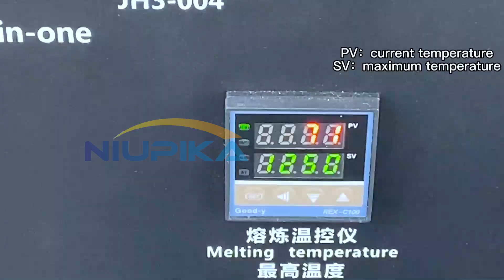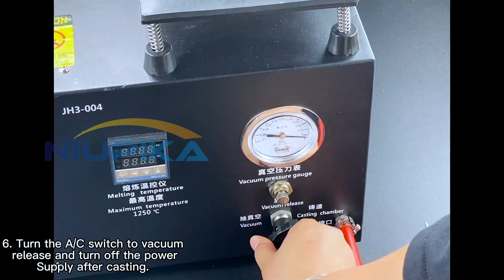NIUPIKA Capacità di riscaldamento della macchina del forno di fusione dell'oro digitale 3KG 2100W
Link of the same product:
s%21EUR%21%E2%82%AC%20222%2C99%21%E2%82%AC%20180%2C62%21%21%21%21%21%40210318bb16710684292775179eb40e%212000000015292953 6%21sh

Contact customer service can get a greeting gift, you are welcome to visit.

Caratteristiche：
1. Utilizzando materiali di alta qualità, resistenza a temperatura elevata, ad alta efficienza.
2. Small dimensioni, comodo da usare e conservare.
3. Quartz protezione della parete, sigillato in uno, con foro di emissione di calore.
4. La temperatura tester di controllo dispone di un ampio campo di misura, alta accuration e rapido di risposta termica.
5. Di alta qualità crogiolo e crogiolo pinze, resistente alle alte temperature, resistente alla corrosione e durevole.

Specifica：
Condizione: 100% Brand New
Colore: Come immagini indicate
Crogiolo di Tipo: 3kg (opzionale)
Tensione: 110V, 220V (opzionale)
Tipo di spina: spina DEGLI STATI UNITI, spina di UE (opzionale)
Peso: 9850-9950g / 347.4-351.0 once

Cornici e articoli da esposizione：
1 * Forno di fusione
1 * crogiolo
1 * crogiolo Pinze
1 * Linea di alimentazione
1 * manuale